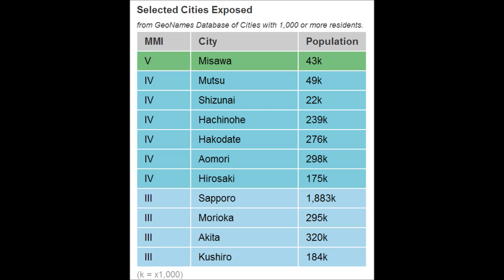M 6.0 EARTHQUAKE - HOKKAIDO, JAPAN REGION 05/23/12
The U.S. Geological Survey says the magnitude-6.1 earthquake hit early Thursday and was centered about 66 miles northeast of Hachinohe at a depth of 25 miles.
Japan's Kyodo News agency says the quake shook Aomori prefecture (state) and other areas of northeastern Japan, but no abnormalities were reported at nearby nuclear power plants. No tsunami warning was issued.
A massive magnitude-9.0 earthquake and tsunami ravaged Japan's northeastern coastline in March last year, leaving some 19,000 people dead or missing and badly damaging the Fukushima Dai-ichi nuclear plant.